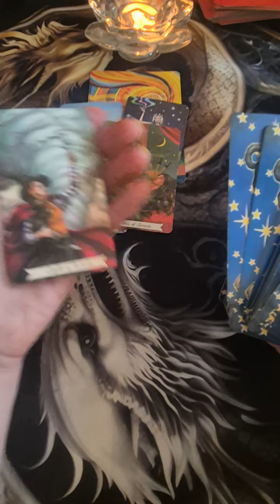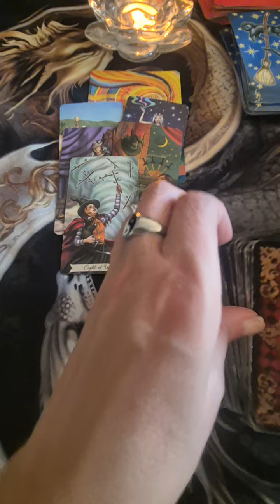❤️‍🔥Tagesorakel 16.8.24❤️‍🔥Es geht vorran |Erholung